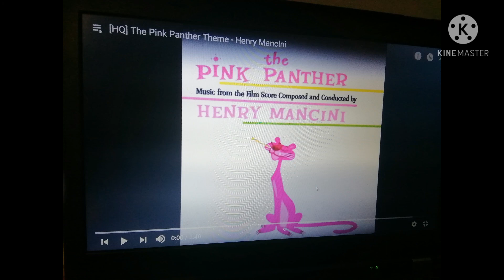Pink panther fan-made why do fools fall in love